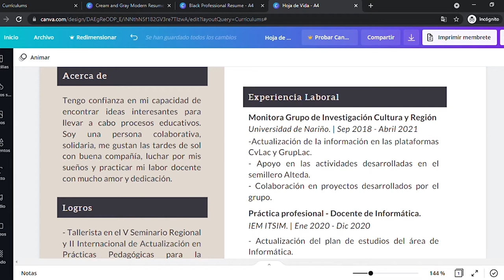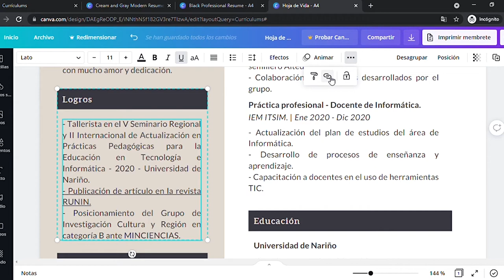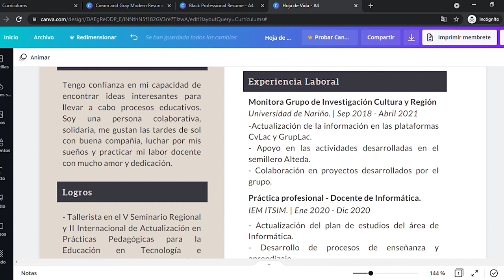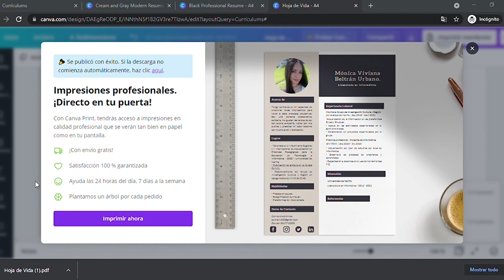🚻 Diseña tu curriculum en canva gratis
¿Recuerdas esas viejas épocas cuando podías pasar horas insertando tablas en Word para crear una hoja de vida concisa y prolija? Por suerte, eso ya es cosa del pasado. Con Canva, ahora puedes crear online una hoja de vida original y profesional, con unos pocos clics.